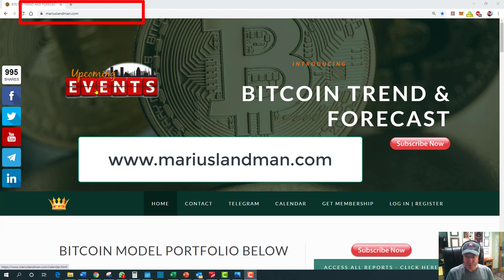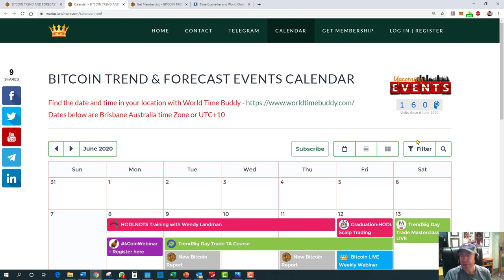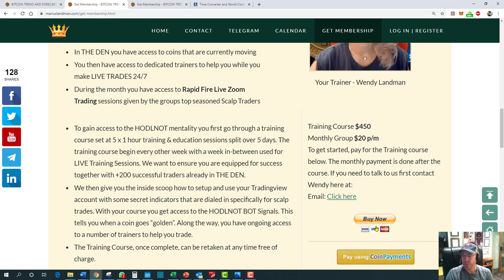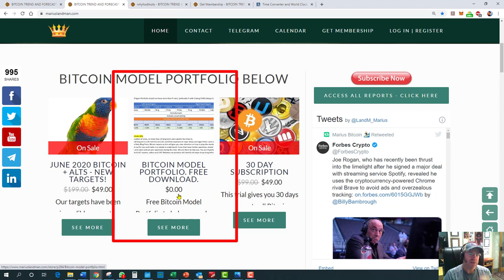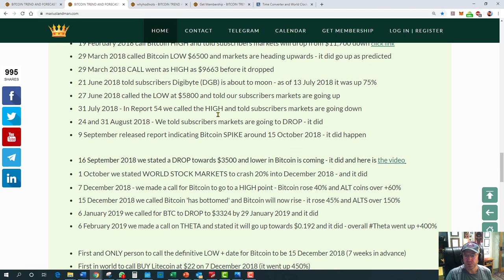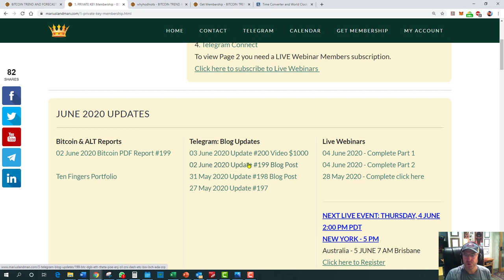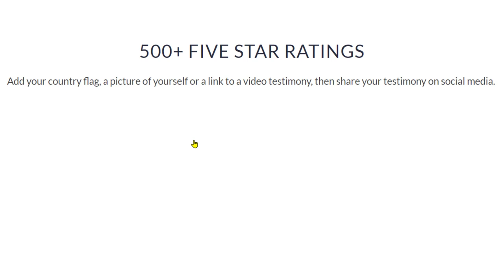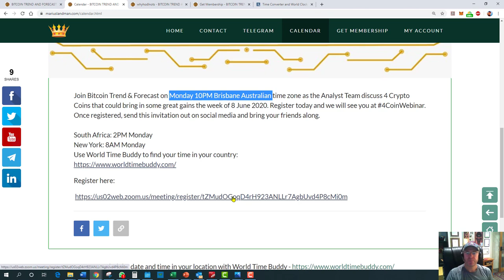How MariusLandman.com works for Bitcoin Predictions + 4 free 30% coins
Watch this video and get 4 Crypto Coin that is expected to make +30% gains.